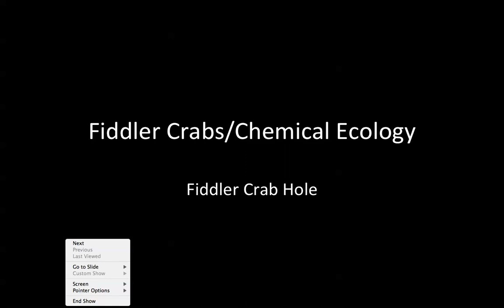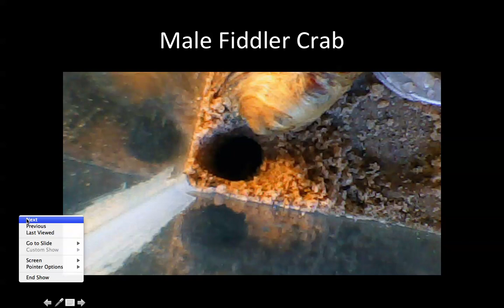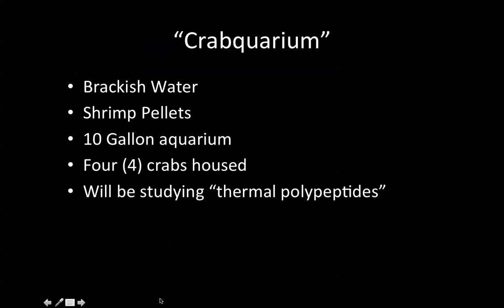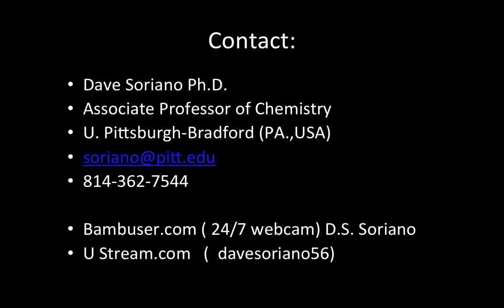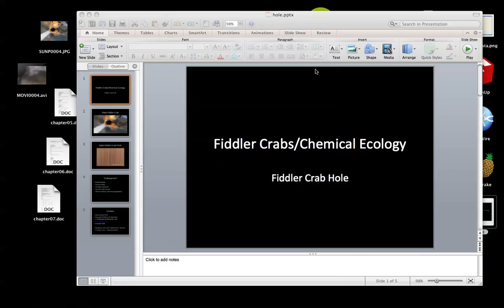Fiddler Crab/ Chemical Ecology/ Crab Hole Footage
A short video showing a male fiddler crab hole -with the fellow home. I conduct chemical ecology studies with these animals and am currently focusing on the ability of the crab to metabolize "thermal polypeptides" I synthesize , enrich in amino acid tyrosine.